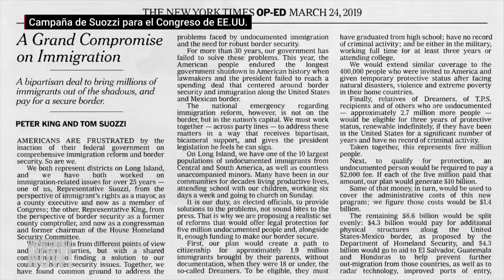"Demócratas y republicanos siguen intentando imponer fallidas políticas migratorias de mano dura"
Por primera vez en la historia de Estados Unidos, la Cámara de Representantes ha aprobado el juicio político a un miembro del gabinete gubernamental. Después de un primer intento fallido la semana pasada, el martes 13 de febrero la mayoría republicana de la Cámara Baja votó a favor de iniciar un juicio político contra el secretario de Seguridad Nacional, Alejandro Mayorkas, por el modo en que se está manejando la frontera entre Estados Unidos y México en el Gobierno de Biden. Al mismo tiempo, en el Congreso se continúa debatiendo el endurecimiento de la política migratoria como condición para aprobar fondos para ayuda militar a países extranjeros. “La triste realidad es que las negociaciones políticas referidas a la inmigración realmente se han apoderado del Congreso”, dice el profesor de derecho César Cuauhtémoc García Hernández, quien considera que el Partido Demócrata se está metiendo en una “estrategia sin futuro” al pretender “mostrar más mano dura que el Partido Republicano en lo que respecta a la política migratoria”. García también comenta su nuevo libro, titulado: “Welcome the Wretched: In Defense of the “Criminal Alien” (Bienvenidos los desdichados: en defensa del “inmigrante criminal”), en el que argumenta a favor de la no deportación de inmigrantes indocumentados incluso cuando cometen delitos en Estados Unidos. “Quiero que la legislación sobre inmigración refleje la realidad de los seres humanos a los que se supone que debe servir”.